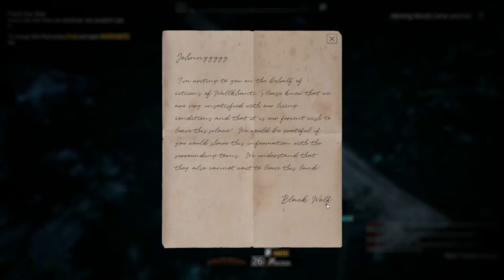This Land Is My Land Part 21 Re-attack Fort & Find Pughaven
Found you you son of a forest! D:(

Experience the frontier as a chief of a Native American tribe and resist the onset of the settlers. Explore the vast world full of hostile humans and animals while defining your narrative through the decisions you make. Survive, hunt, craft, unite and lead the tribes to take back your lands.